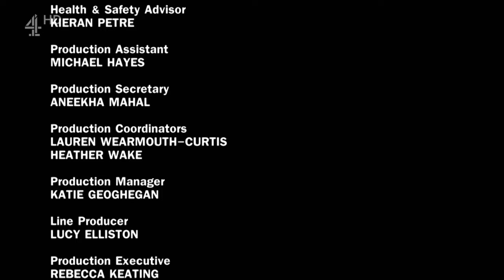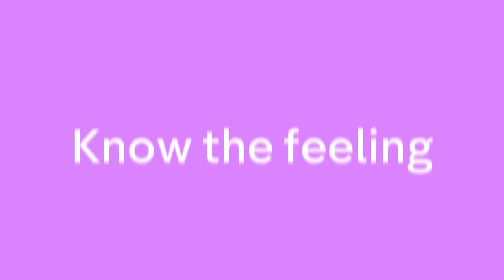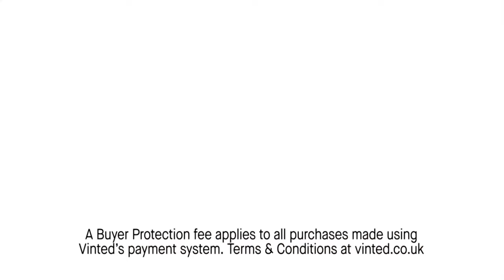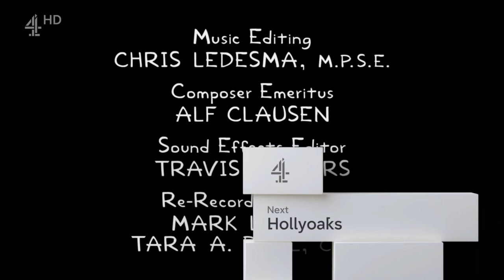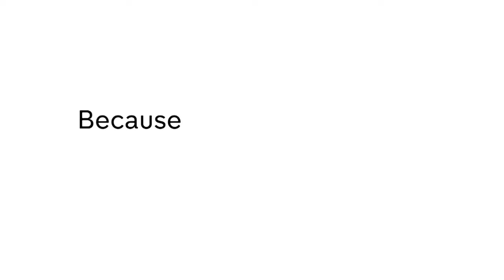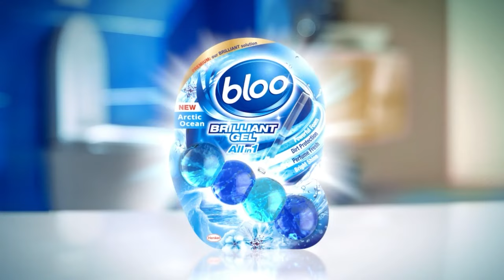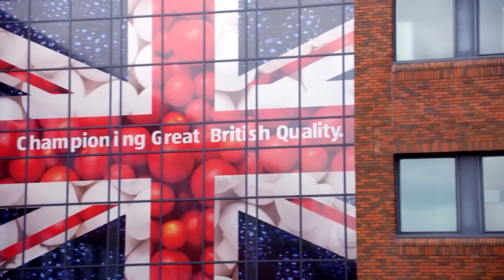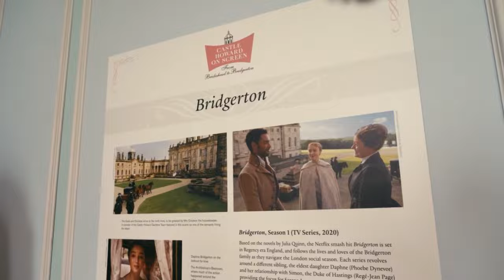channel 4 continuity during my least favourite episode of the simpsons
As many of you know, the one thing I hate THE MOST about The Simpsons is the relationship between Homer and Lisa. For many different reasons (which I've explained several times over and over in the past), I just cannot stand father daughter bonding under any given circumstance, and this strong hatred originated from... you guessed it! Homer and Lisa.

Anyway, this is Channel 4 continuity during the episode Daddicus Finch, which is by far my LEAST favourite episode of The Simpsons, of all time. This episode truly hit rock bottom. Just the fact that during the development of this episode the working title was "Lisa Has a Crush on Homer" was an immediate red flag, and throughout the episode, seeing how much Lisa idolised Homer and tried to push it on everyone (while negatively impacting people, especially Bart) was actually really stupid and annoying, and I actually went really insane.

I don't want to bore you with the details, but suffice to say, this is an episode of The Simpsons that is a true embodiment of the very thing I absolutely hate to the core. There are many other episodes of The Simpsons that focuses on this (all of which I hate), as well as many other episodes of The Simpsons that are utter garbage, but this one takes the cake.

And, in case you were wondering, yes, THIS episode was the main and very reason why I was not looking forward to the season 30 premiere of The Simpsons on Channel 4 and RTÉ2.